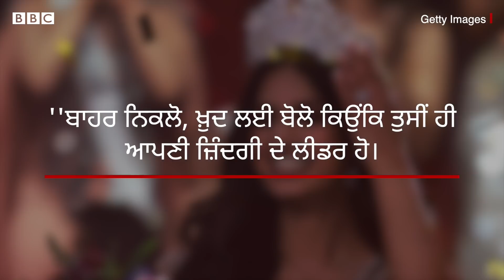Miss Universe 2021: Harnaaz Sandhu ਨੇ ਇੱਕ ਅਹਿਮ ਸਵਾਲ ਦਾ ਜਵਾਬ ਦਿੱਤਾ ਸੀ | 𝐁𝐁𝐂 𝐏𝐔𝐍𝐉𝐀𝐁𝐈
ਇੰਟਰਨੈਸ਼ਨਲ ਬਿਊਟੀ ਮੁਕਾਬਲੇ ਮਿਸ ਯੂਨੀਵਰਸ 2021 ਦਾ ਖ਼ਿਤਾਬ ਚੰਡੀਗੜ੍ਹ ਦੀ ਹਰਨਾਜ਼ ਸੰਧੂ ਨੇ ਆਪਣੇ ਨਾਮ ਕਰ ਲਿਆ ਹੈ।
ਇਸ ਤੋਂ ਪਹਿਲਾਂ ਹਰਨਾਜ਼ ਸੰਧੂ ਨੇ ਟੌਪ 10 ਵਿੱਚ ਥਾਂ ਬਣਾਈ ਅਤੇ ਫਿਰ ਟੌਪ 5 ਵਿੱਚ ਅਤੇ ਆਖਿਰਕਾਰ ਗਰੈੰਡ ਫਿਨਾਲੇ ਦੌਰਾਨ ਅੰਤਿਮ ਤਿੰਨ ਨਾਂਵਾ ਵਿੱਚੋਂ ਹਰਨਾਜ਼ ਸੰਧੂ ਦੇ ਨਾਮ ਦਾ ਐਲਾਨ ਹੋਇਆ।
70ਵੇਂ ਮਿਸ ਯੂਨੀਵਰਸ 2021 ਦਾ ਮੁਕਾਬਲਾ ਇਜ਼ਰਾਈਲ ਵਿੱਚ ਹੋਇਆ।
ਭਾਰਤ ਦੀ ਝੋਲੀ ਮਿਸ ਯੂਨੀਵਰਸ ਦਾ ਇਹ ਖ਼ਿਤਾਬ 21 ਸਾਲ ਬਾਅਦ ਪਿਆ ਹੈ। ਇਸ ਤੋਂ ਪਹਿਲਾਂ ਇਹ ਖ਼ਿਤਾਬ ਲਾਰਾ ਦੱਤਾ ਨੇ 2000 ਵਿੱਚ ਆਪਣੇ ਨਾਮ ਕੀਤਾ ਸੀ।
ਦੱਸ ਦਈਏ ਕਿ ਹਰਨਾਜ਼ ਤੋਂ ਪਹਿਲਾਂ ਦੋ ਭਾਰਤੀ ਕੁੜੀਆਂ ਨੇ ਇਹ ਖਿਤਾਬ ਆਪਣੇ ਨਾਮ ਕੀਤਾ ਸੀ। ਸੁਸ਼ਮਿਤਾ ਸੇਨ ਨੇ 1994 ਵਿੱਚ ਅਤੇ ਲਾਰਾ ਦੱਤਾ ਨੇ ਸਾਲ 2000 ਵਿੱਚ।
21 ਸਾਲ ਦੀ ਹਰਨਾਜ਼ ਸੰਧੂ ਨੇ ਪਰਾਗਵੇ ਦੀ ਨਾਦੀਆ ਫਰੇਰਾ ਅਤੇ ਦੱਖਣੀ ਅਫ਼ਰੀਕਾ ਦੀ ਲਲੇਲਾ ਮਸਵਾਨੇ ਨੂੰ ਮਾਤ ਦਿੰਦਿਆਂ ਇਸ ਖਿਤਾਬ ਨੂੰ ਆਪਣੇ ਨਾਮ ਕੀਤਾ ਹੈ।
ਹਰਨਾਜ਼ ਨੂੰ ਮਿਸ ਯੂਨੀਵਰਸ ਦਾ ਤਾਜ ਮਾਸਕੋ ਤੋਂ ਪਿਛਲੇ ਸਾਲ ਦੀ ਮਿਸ ਯੂਨੀਵਰਸ ਰਹੀ ਆਂਦਰਿਆ ਮੇਜ਼ਾ ਨੇ ਪਹਿਨਾਇਆ।
ਖ਼ਿਤਾਬ ਜੱਤਣ ਤੋਂ ਬਾਅਦ ਹਰਨਾਜ਼ ਨੇ ਕਿਹਾ, ''ਮੈਂ ਰੱਬ, ਮੇਰੇ ਪਰਿਵਾਰ ਅਤੇ ਮਿਸ ਇੰਡੀਆ ਸੰਗਠਨ ਦੀ ਸ਼ੁਕਰਗੁਜ਼ਾਰ ਹਾਂ, ਜਿਨ੍ਹਾਂ ਨੇ ਇਸ ਪੂਰੇ ਸਫ਼ਰ ਵਿੱਚ ਮੇਰਾ ਮਾਰਗ ਦਰਸ਼ਨ ਕੀਤਾ ਅਤੇ ਮੇਰਾ ਸਾਥ ਦਿੱਤਾ।''
''ਉਨ੍ਹਾਂ ਸਭ ਲਈ ਬਹੁਤ ਸਾਰਾ ਪਿਆਰ ਜਿਨ੍ਹਾਂ ਨੇ ਮੈਨੂੰ ਤਾਜ ਦੁਆਉਣ ਲਈ ਅਰਦਾਸਾਂ ਕੀਤੀਆਂ। 21 ਸਾਲਾਂ ਬਾਅਦ ਭਾਰਤ ਲਈ ਇਹ ਮਾਣਮੱਤਾ ਤਾਜ ਲੈ ਜਾਣਾ ਸਭ ਤੋਂ ਵੱਡਾ ਮਾਣ ਦਾ ਪਲ ਹੈ।''
Edit- Rajan Papneja